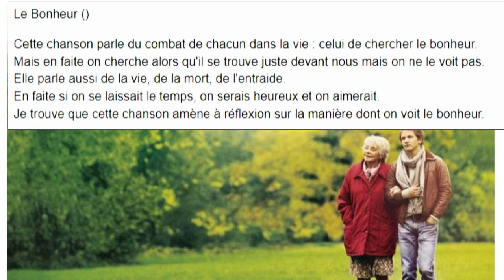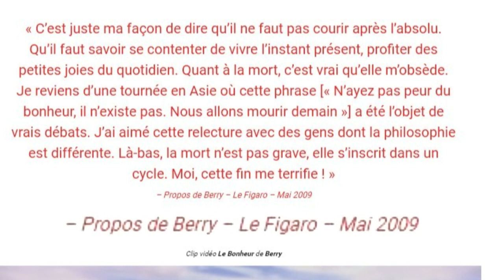souvenirs - le film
Chanson générique de fin du film "SOUVENIRS".
Très émouvant - réaliste !
Arrangée "à ma sauce"